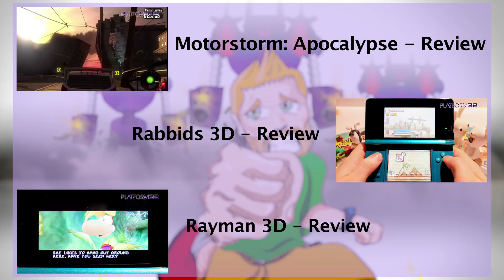Nintendo 3DS - Tom Clancy's Splinter Cell 3D - Review - Platform32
Platform32 are back with another Nintendo 3DS review, and this time Ian takes a look at Tom Clancy's Splinter Cell 3D a remake of Splinter Cell: Chaos Theory for the 3D era. But how does a big budget experience translate to a tiny handheld? Find out the answer and check out some quality gameplay footage by pressing play now!